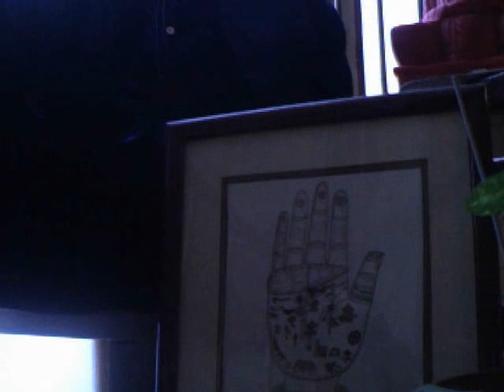El Coaching Personalizado de la Eyaculacion Precoz.-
El Coaching Personalazado es la Herramienta Ideal que junto al Tantra y al Tao te permitira trabajar al lado de Tu Coach Tantrico y curar defintivamente la Eyaculacion precoz con el Pranayama ,la MT ,el Karezza y todas las tecnicas que podras aprender online o presencial.-